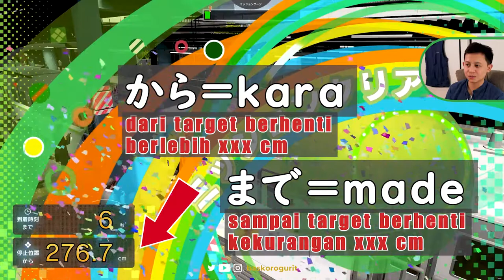Densha de Go | Tutorial Game Simulator Kereta Commuter Line Tokyo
Nah setelah kita sudah unbox gamenya,
yuk kita coba mainkan gamenya.

Meski game ini rilis untuk PS4 alhamdulillah aku bisa main di PS5, grafisnya lebih bagus ternyata fps juga naik. Tapi ini game jepang ya jadi bahasanya cuma ada bahasa jepang.

Eits! tenang dulu, aku buatkan tutorial cara bermainnya supaya bisa nikmati game ini bareng2 ya.
Oke langsung to the game 行くぜ！

nantikan juga gameplay dari berbagai kereta dan statiun ya!

Thank you for your appreciation, see ya in the next episodes！！！